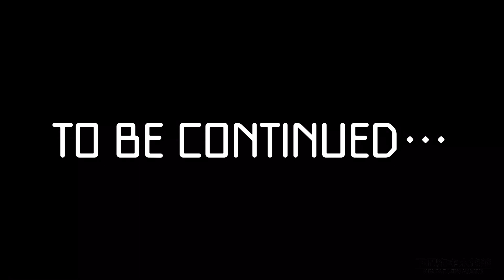下田海中水族館のイルカトレーナーが水中ショーにデビューするまで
イルカトレーナーが水中ショーにデビューするまでのおはなし。
華やかなイルカトレーナーの裏側、練習風景に密着です。
イズミくん、時をかけて入社していますが、正しくは2021年12月に入社です。